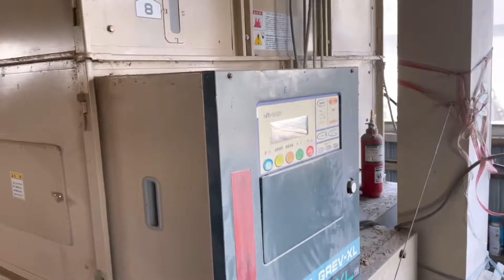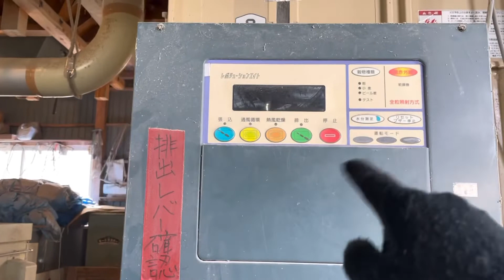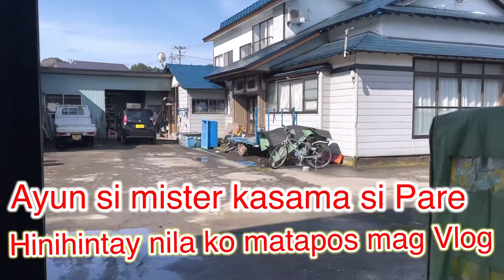How do we produce our Akita Komachi rice|Amazing Rice Planting Technology in Japan|日本 の 秋 こまち ライス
How do we produce our Akita Komachi Rice |Amazing Rice Planting Technology in Japan |日本　の　秋こまち　ライス

I just wanna share to all of you guy’s how we produce our own Akita Komachi Rice 🌾 which is also famous Rice here in Japan,using our own High Technology Machine now,with this machine we don’t need  a lot of man power to do the work i our farm during Rice Planting which start on May 15 and we just work it out for 10 days.

❤️❤️  CAMERA  ❤️❤️
IPHONE 12pro

❤️❤️  EDITING SOFTWARE  ❤️❤️
KINEMASTER 2021
OUTRO MAKER
INTRO AIDE

❤️❤️  PHOTO EDITOR   ❤️❤️
PICSART